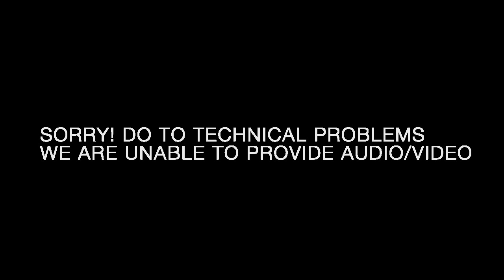Transmissions V - curated by STEPHEN O' MALLEY // Aftermovie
15-18 March, Ravenna, Italy

Keiji Haino
Stephen O'Malley
Runzelstirn & Gurgelstock
Pan American
Tim Hecker
Grouper Violet Replacement
Caspar Brotzmann Massaker
Alexander Tucker
In Zaire
Peter Brotzmann Trio: Peter Brotzmann, Steve Noble, John Edwards